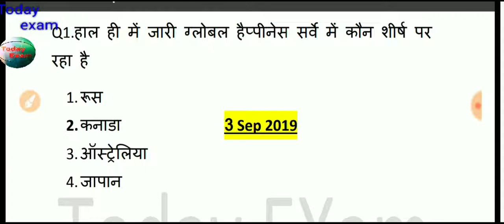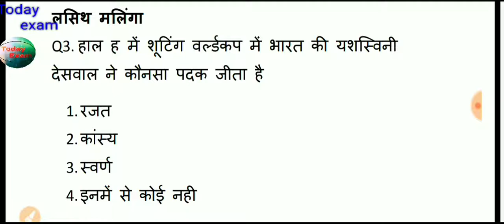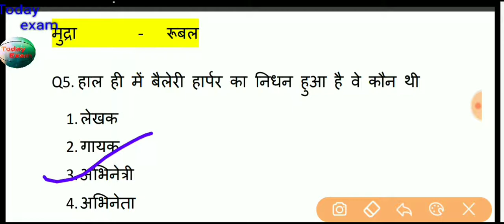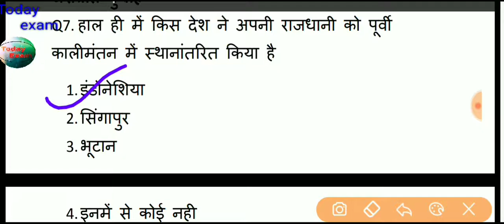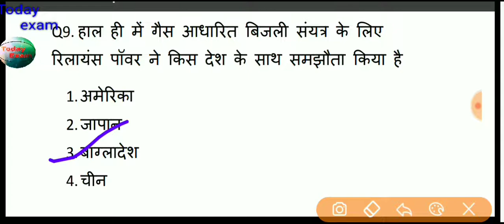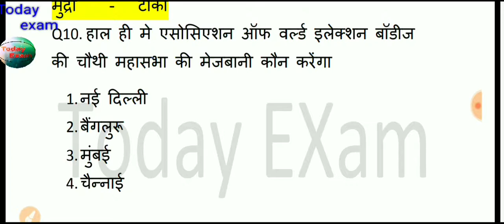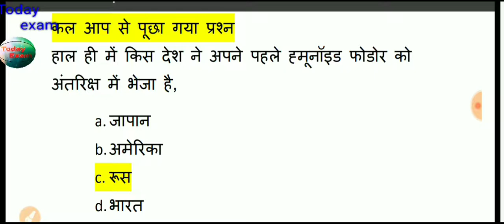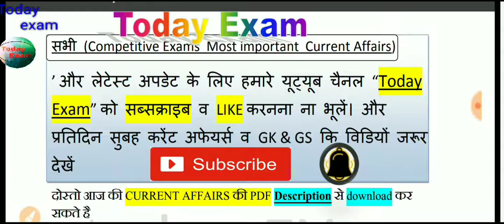current Affairs 3 Set 2019// करेन्ट अफेयर्स 3 सितम्बर 2019/ SSC MTS, RRB, GROUP D, NTPC, ALL EXAM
Hello
 I welcome you on our youtube channel Today Exam, Sandeep Kumar

Dosto is video mei hum Aapke liye |  sabhi exam se related acche | or Behtar question  liye gaye hai
| Jisme current affairs //our samanya vigyan ke question hote hai | aur aapki competiton ki taiyari achche ho sake jisme/ SSC Railway // MTS UP SSC Bank PO | aadi all exam mein aane ki umeed hai |
aadi all exam mein aane ki umeed hai |
Hum umeed krte he//  ki hamare video ke sabhi